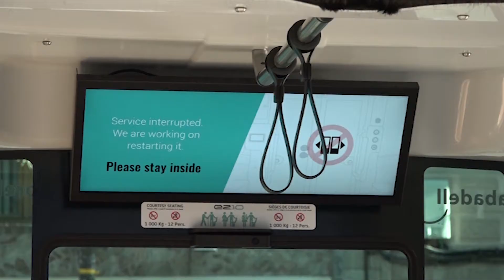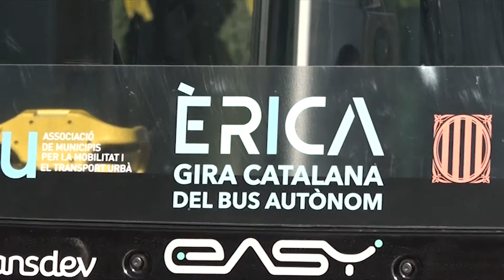L'Èrica arriba a Vic